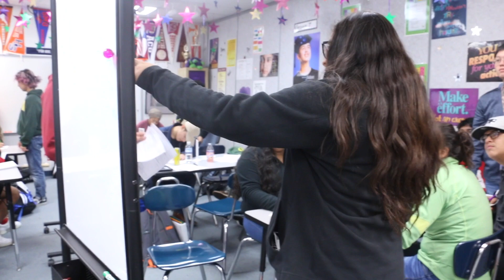TexanTV ~ Monday, December 10, 2018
This video is about TexanTV ~ Wednesday, December 5, 2018